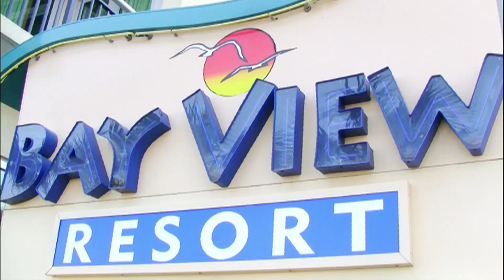3BR/3BA Condo on the Boardwalk in Myrtle Beach at Bay View Resort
Welcome to the Bay View Resort

Bring your family and friends to Bay View Resort, Myrtle Beach's premier condo vacation destination. Enjoy the luxury and comforts of this professionally designed 3 Bedroom, 3 Bathroom condo at Bay View Resort. Exit the condo and take a stroll down the newly constructed 1 mile long Myrtle Beach Boardwalk to the downtown restaurants and shops.

Master Bedroom Suite

Sleep in comfort in the large oceanfront Master Bedroom complete with a luxurious King Size bed. Wake up to the sunrise viewed through the floor to ceiling glass windows and stroll onto the Oceanfront Balcony through the sliding glass door. The Master Bedroom is well appointed with a full length dresser and mirror, two night stands with lamps, ceiling fan, Flat Panel LCD HDTV, and DVD/VCR player. The Master Suite also features a large Private Bathroom, and a Large Shower.

Additional Bedrooms

This beautiful condo has two additional bedrooms, both furnished with two Full Size beds. Each bedroom has a TV, and DVD/VCR player. Both bedrooms have a full length dresser with mirror, night stand, lamp, and a nice sized closet. One of the bedrooms has a Private Bathroom, Refrigerator, and Sink, while the other comes with a Sony PS2 for playing games.

Kitchen Amenities

The fully appointed kitchen features a 24 cubic ft side by side refrigerator with ice maker and filtered water, a self cleaning oven with radiant cook top, a built in microwave, and built in dishwasher. There are dishes and silverware for 16 people, along with a complete set of pots, pans, and food preparation utensils. The kitchen also comes complete with a toaster, blender, hand mixer, coffee maker, and knife set.

Living Room Highlights

The oceanfront living room features a floor to ceiling glass wall with a sliding glass door connecting to the Oceanfront Balcony. The living room features two full sized sleeper sofas, side chair, coffee table, and sofa table. There is also an Armoire with a Flat Panel LCD HDTV.

Additional Condo Amenities

* Non-Smoking Condo
* Free High Speed Wireless Internet Access
* Washer and Dryer
* Carpet in all bedrooms and living room
* Granite Countertops
* Oceanfront Balcony
* Each Bedroom has its own Balcony
* Dining Room Table and Chairs
* Two additional Pub Tables with Chairs
* Breakfast Bar
* Private Foyer for storing personal items
* Keyless entry system into the condo

Bay View Resort Amenities

* Large Secure Private Parking Garage
* Indoor/Outdoor Heated Oceanfront Pool
* Indoor/Outdoor Oceanfront Lazy River
* Indoor/Outdoor Oceanfront Hot Tubs
* Indoor/Outdoor Oceanfront Kiddie Pool
* Outdoor Water Play Area for Kids
* Fully Equipped Fitness Room
* 3 High Speed Elevators
* Card Keys for secure access to the large Parking Garage and Common Areas

Location

Bay View Resort is located on the new Boardwalk in Downtown Myrtle Beach within walking distance of many Beach Shop, Convenience Store, Gift Shops, and Restaurants. It is next door to the Sharkey's oceanfront bar and near to many area attractions; including Broadway at the Beach, Freestyle Amusement Park, family kingdom Amusement Park, NASCAR Park, Water Parks, Golf Courses, and Miniature Golf Courses. With its breathtaking ocean views, luxurious appointments, and quite location, Bay View Resort offers the finest Myrtle Beach has to offer.

NO SMOKING
NO PETS
MOTORCYCLES ARE ALLOWED
TRAILERS ARE ALLOWED

video produced by AlysonFilms.com